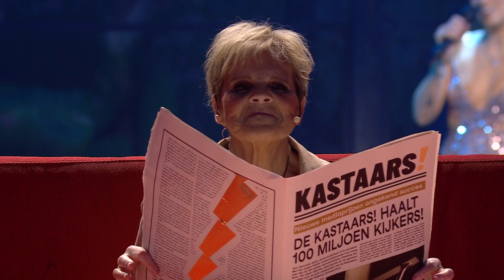Kastaars: Lekker blijven hangen bij de Vlaamse Fictiereeksen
De gloednieuwe Vlaamse mediaprijzen voor televisie, radio en online. VRT, DPG Media, Play Media en Streamz zetten met een gezamenlijk crossmediaal event de strafste Vlaamse mediagezichten en -makers van 2022 in de schijnwerpers.